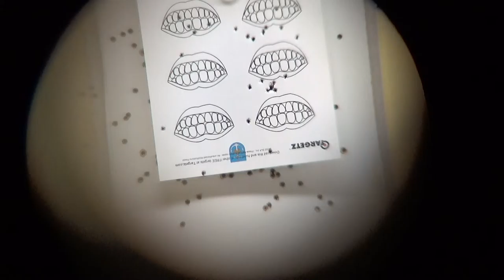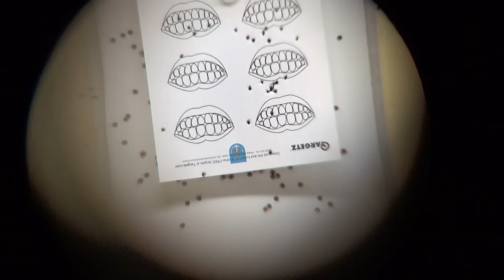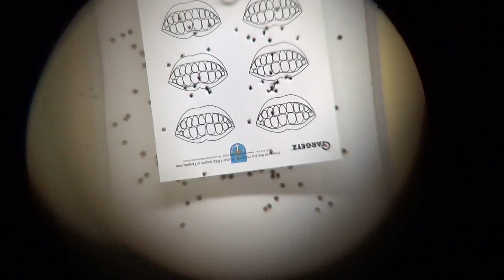shooting smiles with pistol